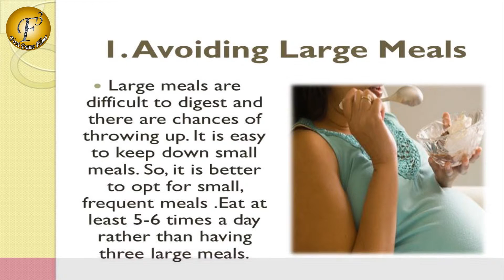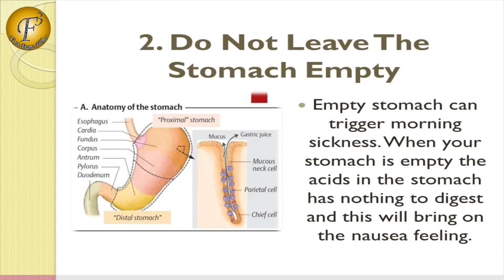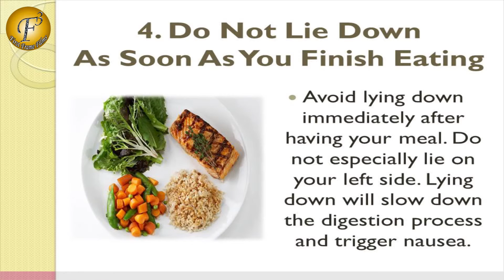5 HOME REMEDIES FOR MORNING SICKNESS II सुबह की बीमारी के 5 घरेलू उपचार II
5 HOME REMEDIES FOR MORNING SICKNESS II सुबह की बीमारी के 5 घरेलू उपचार II

Morning sickness is often faced due to overeating and many other causes. So here we have "5 HOME REMEDIES FOR MORNING SICKNESS".

You can also view our other informative videos based on home, natural, herbal remedies for all health problems, human internal body problems, causes, symptoms & along with their most easiest and highly effective solutions.

Click on the link below to have a solution to all your queries related to beauty and kitchen by very famous & beautiful actress Ms. Priyanka Saini

Click on the link below to view problems and their solutions

Click on the link below to view lots of health & beauty tips by our very beautiful and talented anchor Ms. Namrata

Click on the link below to view lots of health & beauty tips by our very beautiful and talented anchor Ms. Bhakti Narang